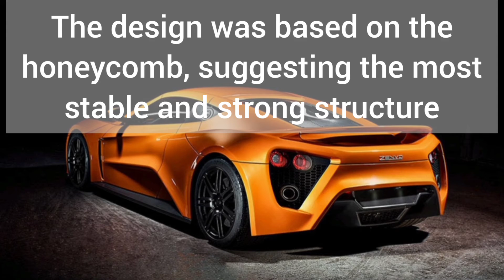1min Car Introduction | 2009-2016 Zenvo ST1